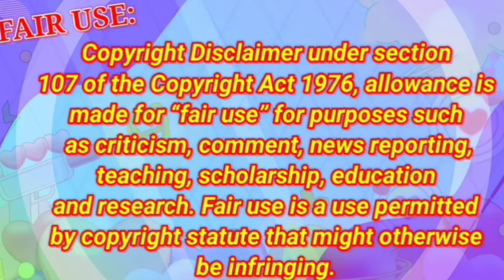*ASMR* KOREAN FOOD *CHEESE CUTLET* MUKBANG COMPILATION *PORK CUTLET COMBO EATING SOUND*BIGBITE*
HELLO EVERYONE❤️

I'm Jrose Almendras and I LOVE making ASMR MUKBANG content.I spent MORE  time and effort editing every video I upload.

IF YOU LOVE MY CONTENT PLEASE Do